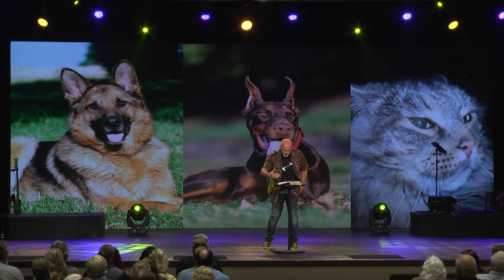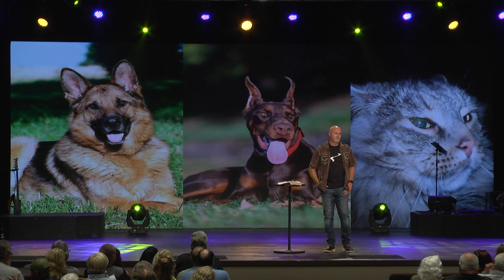Loyalty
Brent Freeman | Lead Pastor

It's amazing how our culture today can take something good and turn it into a negative. This week we learn an important lesson through the example of a dog in Edinburgh, Scotland.

for more information or to view full service, pathwayschurch.com